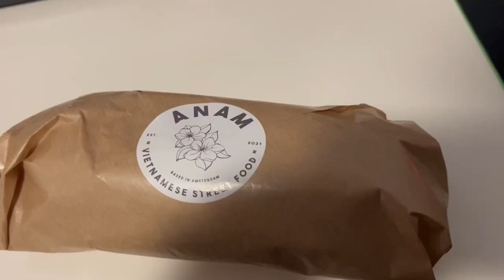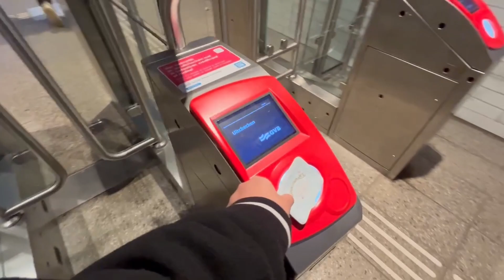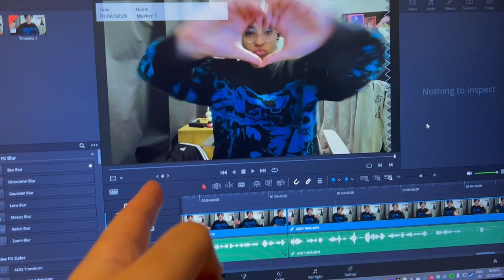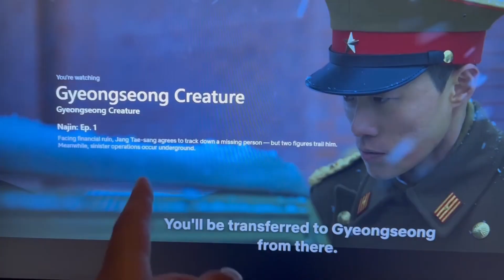Last minute Christmas shopping and apartment reset (final vlogmars of the year D22 and D23)